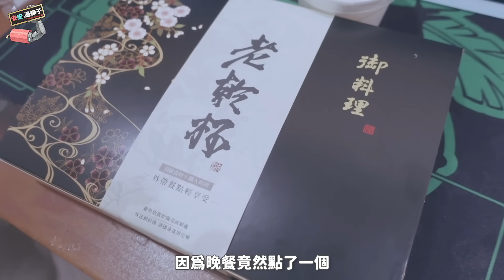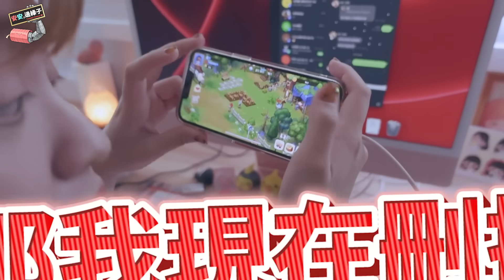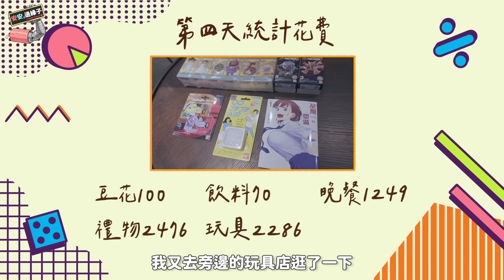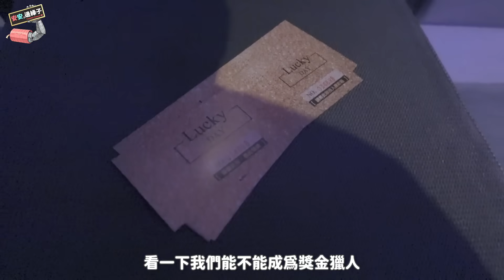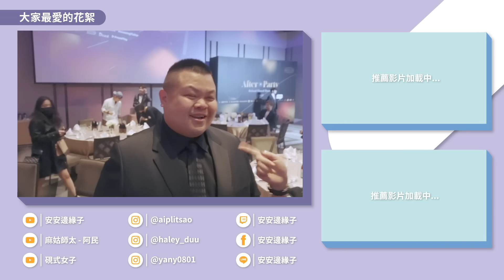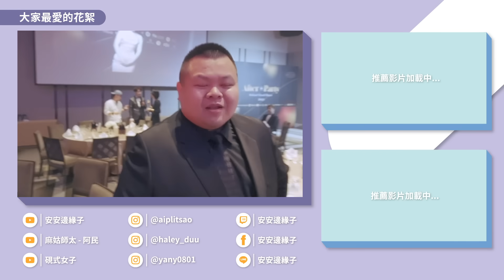【一周花費又上漲！天母"單身"曹先生到底把錢花去哪？】一周花費2021年版！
【一周花費又上漲！？天母單身曹先生到底把錢花去哪？】一周花費2021年版！
【遊戲活動！和朋友一起玩瘋種菜吧！】
【Tag想要一起玩瘋種菜的朋友2名並留言寫下"一起瘋種菜! 遊戲暱稱"】
【就送付費道具"少量的疲勞恢復劑*10"!】
【另外還會抽獎送出五個永如初見蔬果禮盒！】
【Youtube影片留言活動！】
【活動方法：在影片下方留言玩瘋種菜時最想要收到甚麼禮物呢？】
【快寫下遊戲暱稱並留言告訴我們吧！】
【會抽獎送出五個永如初見蔬果禮盒】
【活動時間：12/29~01/02】